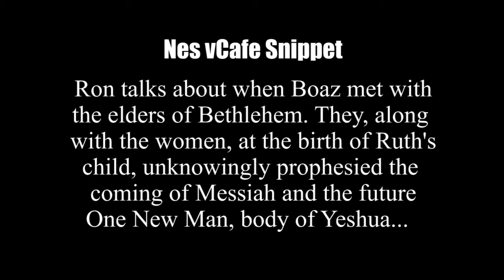Nes v’Cafe Snippet — Ruth Boaz and Prophecies about Yeshua/Jesus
Ron talks about when Boaz met with the elders of Bethlehem. They, along with the women, at the birth of Ruth’s child, unknowingly prophesied the coming of Messiah and the future One New Man, body of Yeshua…